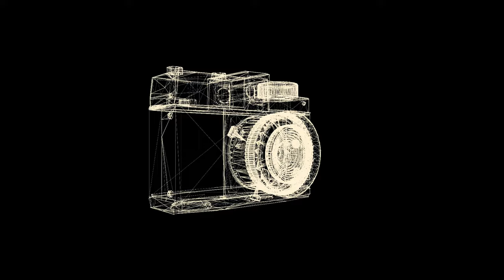Love Story In Cappadocia 🇹🇷 With Romantic Russian Music (Original is Greek )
📽This music was originally created by a Greek singer and then other singers from different countries covered it. In this video, you can see the Russian version. I hope you enjoy this romantic music combined with the beautiful scenes of Cappadocia.

🌏Turkey. Cappadocia🇹🇷

🎥Valentin
📼 @Valentin Drama

⛔️Copyrighted and Protected.